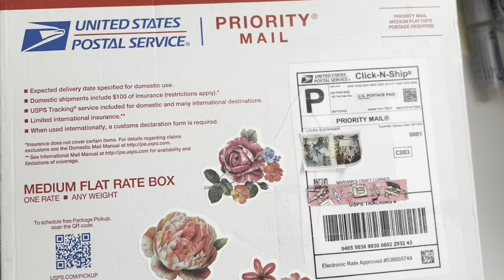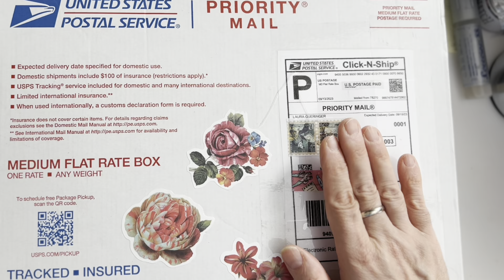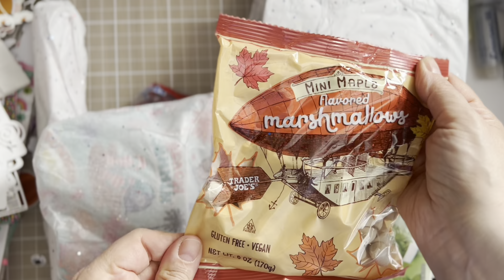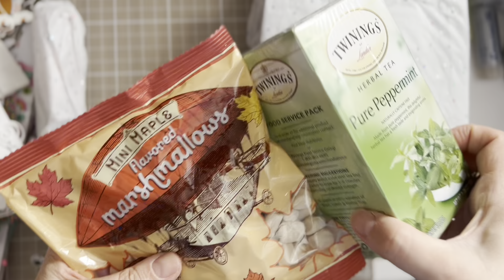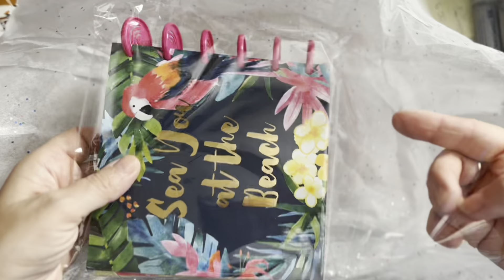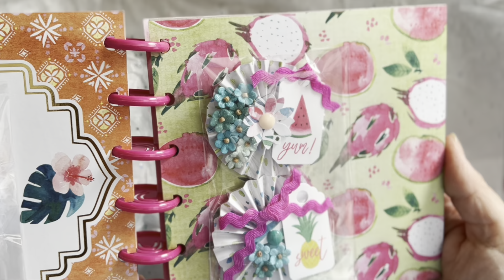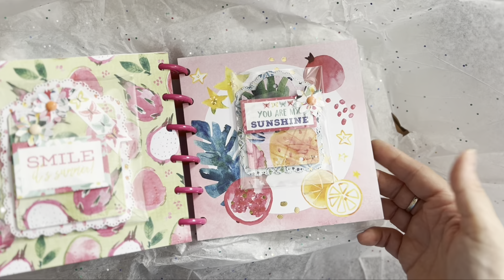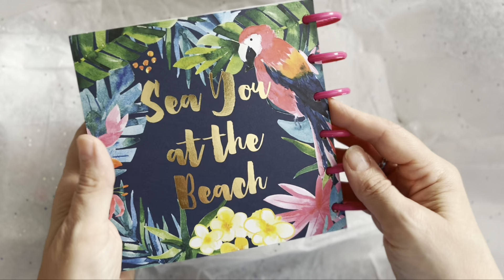Summervibes swap from @LaurasPlansAndCrafts hosted by @fromcheaptochic &@doubleclickconnect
*** This video is not intended under age of 18***

Thank you so much for coming back to my craft corner!

I hope you enjoy- if you do, I would love a thumbs up. It doesn’t hurt and it’s free😉

Thank you so much ladies all the support!!!💝

Tip jar. Only if your pocket overflow of your own blessings . Thank you so much !